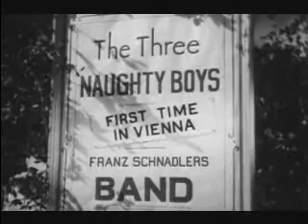Clip from Enemy of Women (1944)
A clip from an anti-nazi propaganda movie Enemy of Women that revolved around Joseph Goebbels and his womanizing ways. In this scene a group of performers make fun of Hitler, Goebbels and Goering.